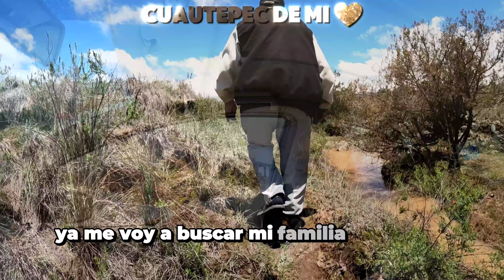Cayo a un pozo de 22 metros y vivió para contarlo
Esta es la historia de don Venancio un velador de Cuautepec de Hinojosa en Hidalgo que cayo a un pozo y vivió para contarlo